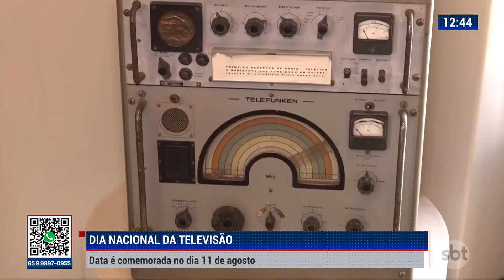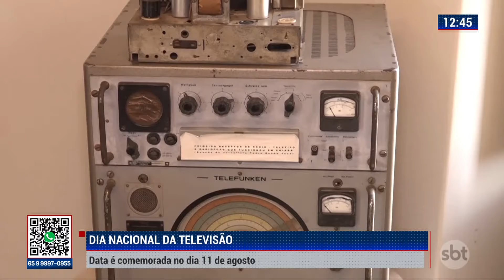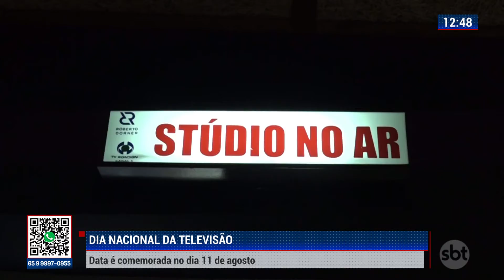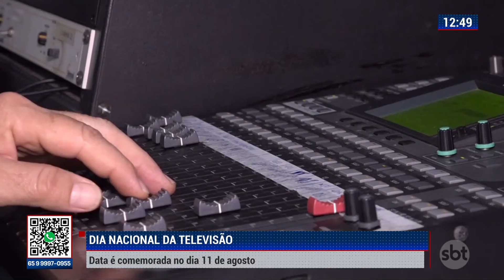DIA NACIONAL DA TELEVISÃO - DATA É COMEMORADA NO DIA 11 DE AGOSTO